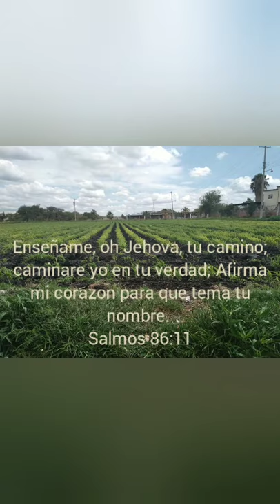Miny Vlog! // Llevando el almuerzo en el rancho🌵